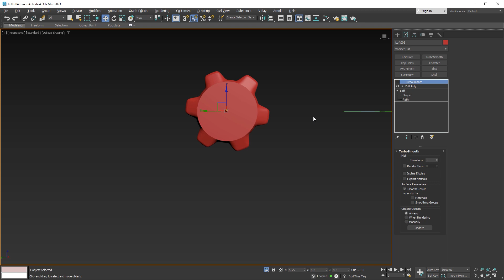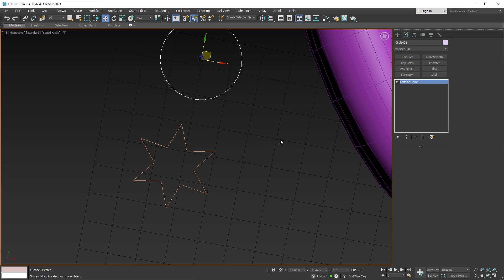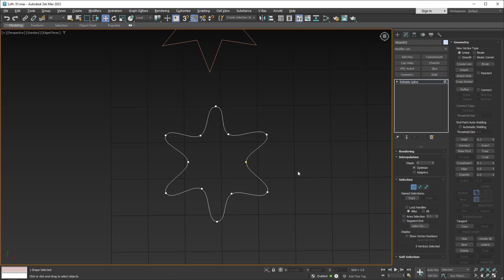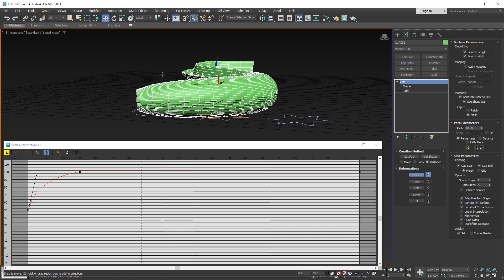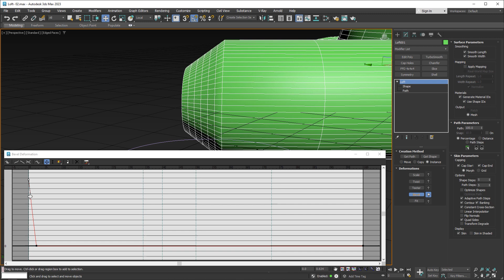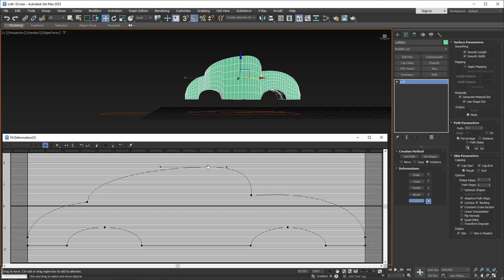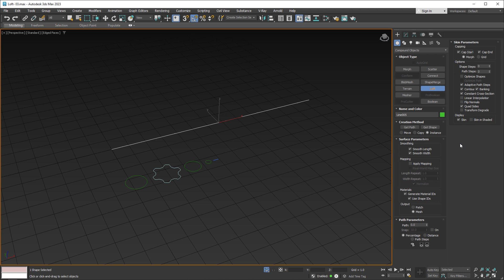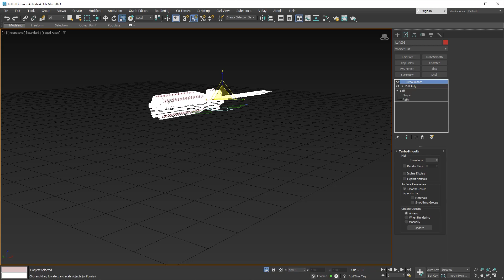Loft, la herramienta potente de 3ds Max | Giancr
En esta oportunidad analizaremos el Loft, una herramienta básica pero a la vez potente, muy útil para modelar objetos complejos